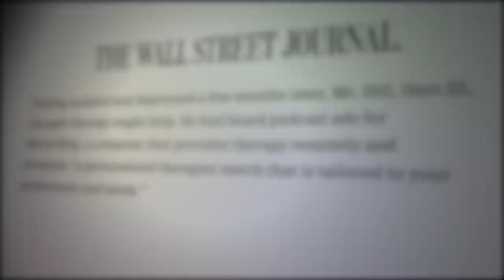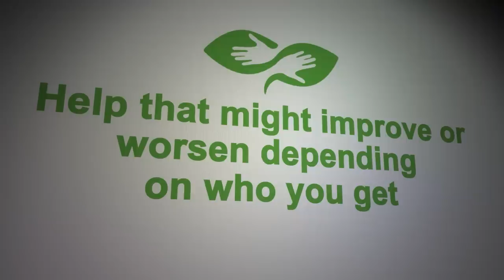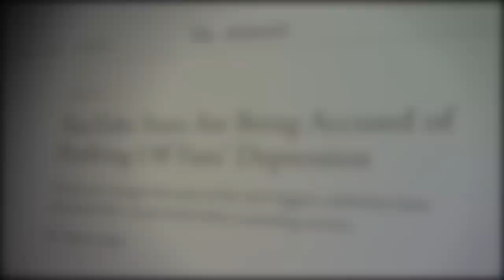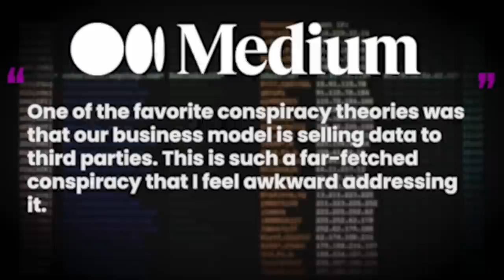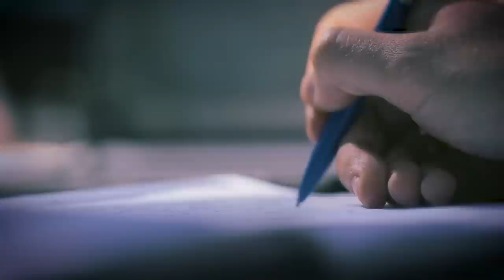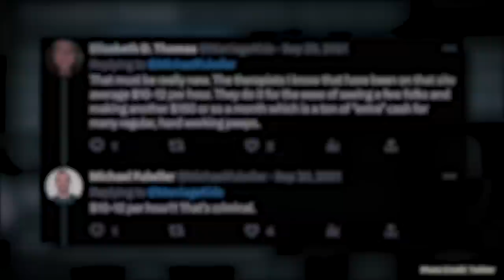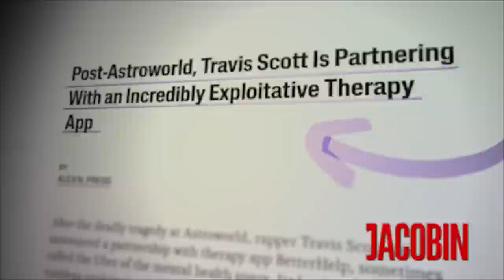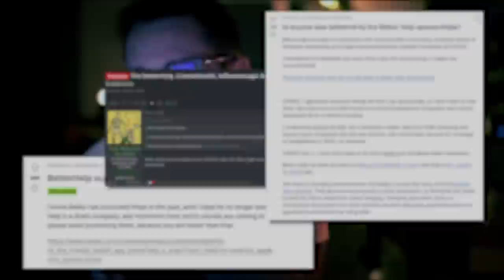BetterHelp Shares Your Data With Facebook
BetterHelp is well known for being a popular platform for online therapy—but do they have their client's best interests at heart? A lack of professionalism, questionable partnerships, and advice that’s more harmful than helpful have led many to believe otherwise. Online therapy is already controversial, but recent issues confirm it can be downright dangerous.

Writers/Researchers/Helpers:
Ali Z-B

00:00 Better Help
04:03 Better Help’s First Beatdown
10:08 Better Help Exposed
16:26 AD
17:31 Travis Scott
22:34 Outro